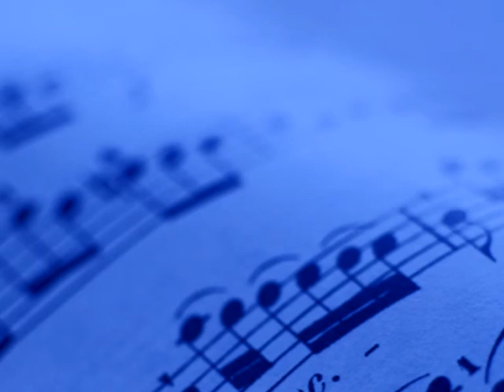ARUM SEKAR MANIS// PUTRA USAHA MULTIMEDIA